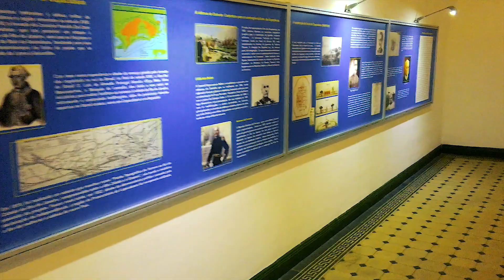Copacabana Beach 2020 - 2021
In this video we're going to take a look at the infamous Copacabana beach and what it was like to visit in 2020 when the COVID pandemic was in full swing. We will also talk about how safe it is to visit Copacabana beach and if you’re planning a trip what are the best times and days to go.

To get to Copacabana beach we have to head down to South America to Brazil. The city of Rio de Janeiro where Copacabana is located is one of the most visited areas in the country.

Copacabana beach is a massive area stretching about 4 kilometers or 2.2 miles from one end to the other. Many tourists and locals enjoy visiting the beach even during the pandemic. The times you really want to avoid are on holidays and weekends when it becomes very crowded by residents in the area.

The Copacabana Palace Hotel, probably the most famous landmarks on the beach. If you have ever heard the song Copacabana, this is what it was written about.

At the end of Copacabana beach before a Ipanema is Copacabana Fort. It is a fully operational military base as well as a museum. Don't count on learning too much if you go and you don't speak Portuguese. For some reason in Rio they encourage tourism but forget that most visitors do not speak the language. Don't let that deter you, Fort Copacabana is still a very interesting place to check out.

There are several activities you can join in on at Copacabana beach itself. Although I didn't enjoy swimming there because the surf is too rough and the water is very cold compared to what I’m used to, you can always go for a dip. Badminton seems to be one of the preferred sports played in the sands as well as Beach Volleyball and a version of Volleyball played Soccer style with the feet and head.

Although there isn't a huge crowd of tourists like there once was, there are many shops open to grab a bite to eat. If you need a hat or souvenir there are many vendors lining the wave patterned walk that stretches the length of the beach.

If you stroll along the shore you'll find many decorations as well. When we went for a walk closer to the Christmas holiday and we found lots of art made in the sand by locals.

During the week the beach was mostly empty in comparison to weekends and holidays. This is the ideal time to go if you are planning a trip and want to avoid the crowds. Once the weekends and holidays come around you're best to choose another activity besides the beach. This is when the locals will come in droves and social distancing becomes not as easy.

The evenings at Copacabana beach are fairly quiet but there is a higher risk of petty crime at this time and it is not recommended to visit after dark.

Copacabana beach by far is not the nicest beach in Rio de Janeiro and it is very commercialized. I would recommend a visit just to say you were there. It's far from being a paradise but it is most definitely a famous beach.

Enable notifications and you'll be notified when the next video is posted.

Visit the LIOP website and enjoy your favourite YouTube videos, tutorials and more all in one place! More will be added to the site soon so check in frequently for additional content.